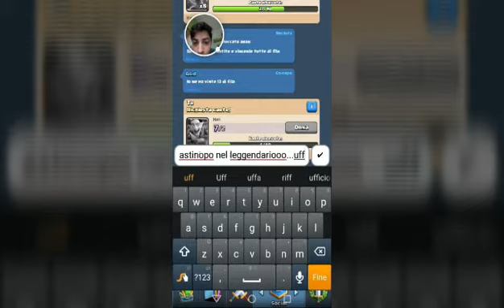Clash Royale - Apriamo il mio primo baule leggendario insieme + baule della corona [gameplay]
Eh ciao ragazzi...scusate se l'intro(vocale) si è tagliata ma ho registrato male.
A mia sfortuna non ho trovato ciò che cercavo ma i compenso ho trovato la Gang di goblin!!!